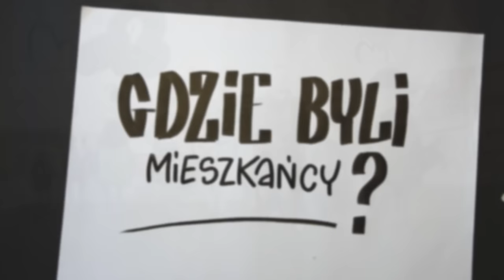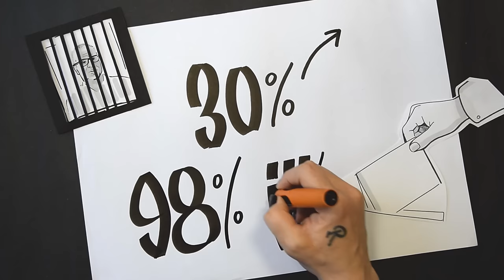Referendum lokalne to bat na PATOLOGIE. Dlaczego ZMIANA prawa jest potrzebna? | LubBezpośrednio.PL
Czy mieszkańcy mogą uratować swoją małą ojczyznę przed patologią i korupcją? Mogą, o ile referendum lokalne stanie się prostsze, a prawo – przestanie rzucać świadomym obywatelom kłody pod nogi. Murowana Goślina, miasto w Wielkopolsce, jest ku temu najlepszym dowodem.

Chcesz więcej?
3. Zapisz się na newsletter 4.
Polub nas w mediach społecznościowych. Na FB, TikToku, Twitterze i Instagramie szukaj: LubBezpośrednio!

Zadanie Instytut Demokracji Bezpośredniej jest dofinansowane z budżetu państwa w ramach realizacji zadania publicznego. Wartość dofinansowania 4284900 zł, co stanowi 100,00% wartości zadania publicznego.